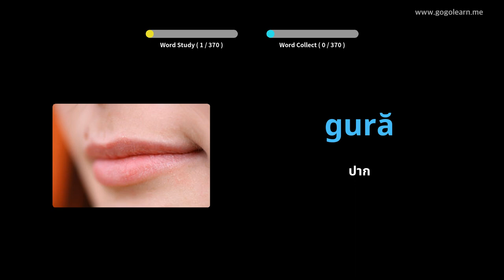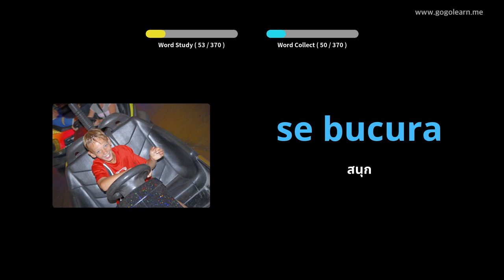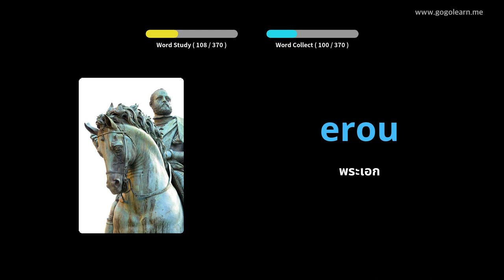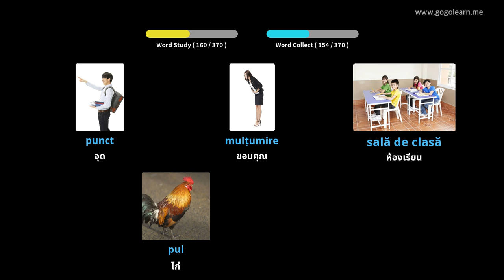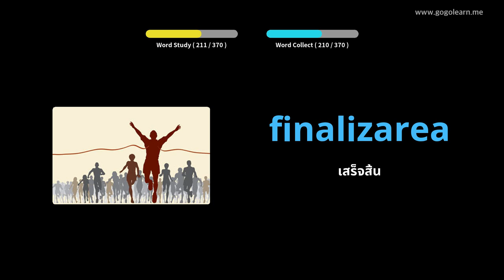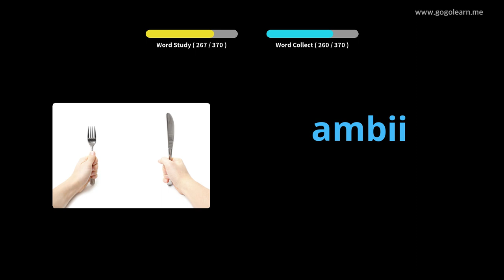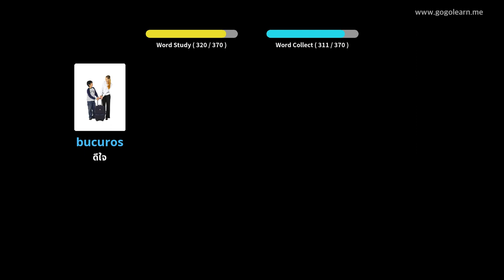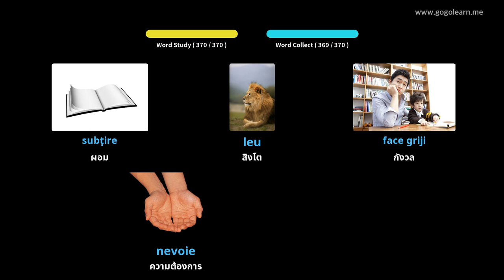คำศัพท์ภาษาโรมาเนียพื้นฐานสำหรับเด็ก | Golearn